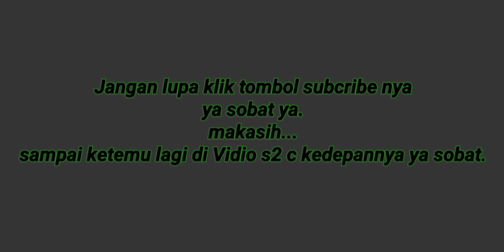IKAN TEMBAKANG DAN ULAR PITON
1. Sampan berukuran panjang 6 meter
2. Pekaqang / bubu / lukah size besar (PB)sebanyak 10 buah
3. Mesin sampan berkapasitas 7.5,dan
4. Jerigen.
5. Lokasi. Blok 3 dan blok 4